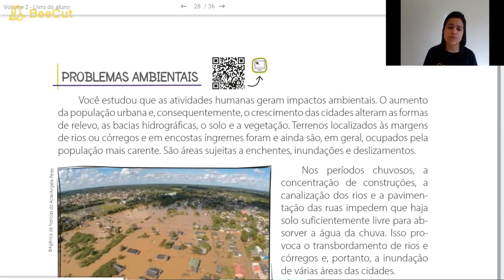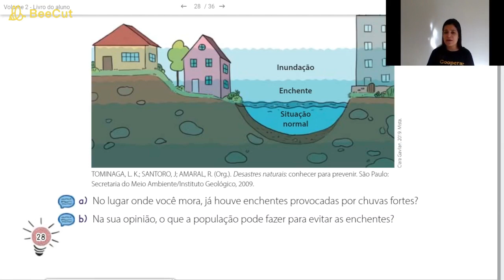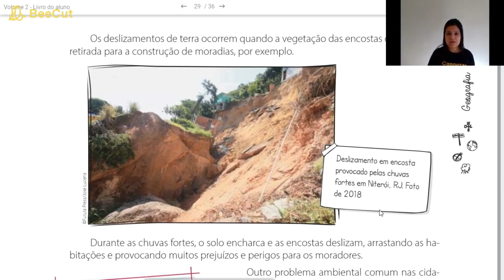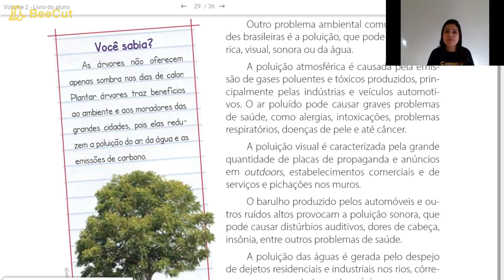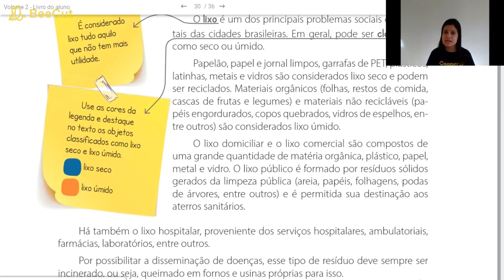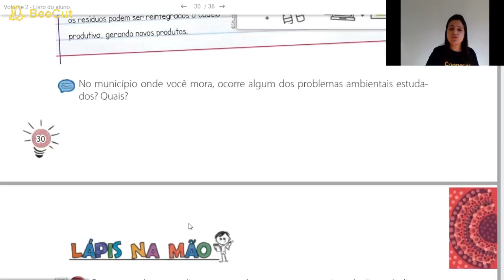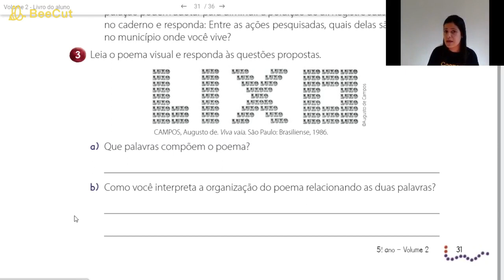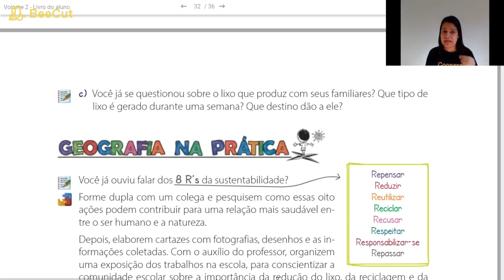PROBLEMAS AMBIENTAIS URBANOS - 5°ANO (22/06)